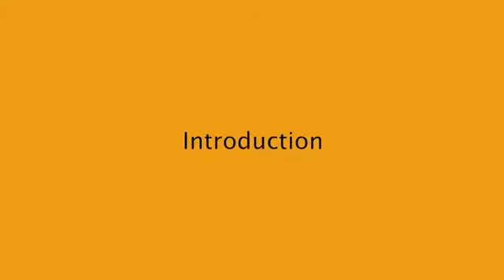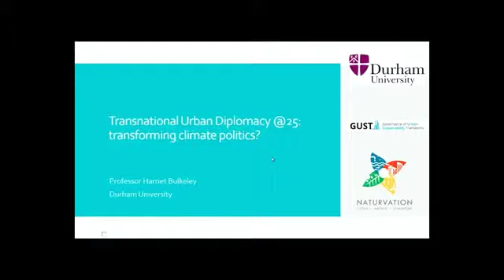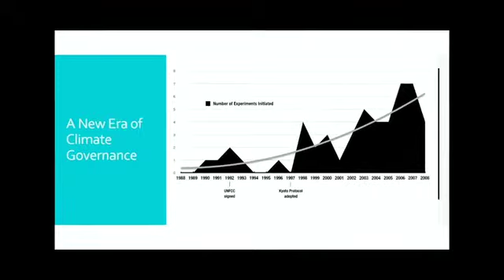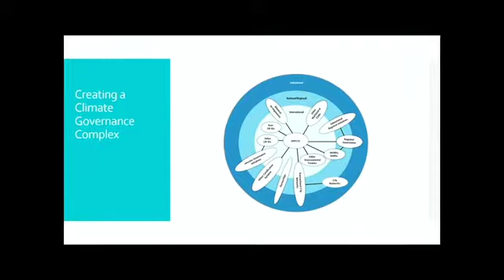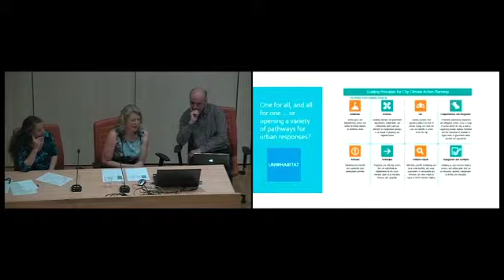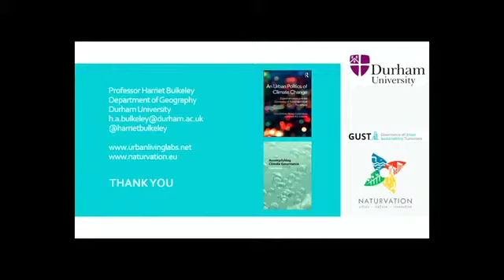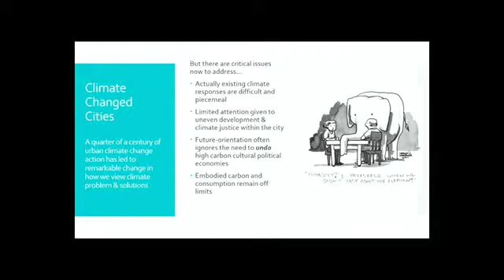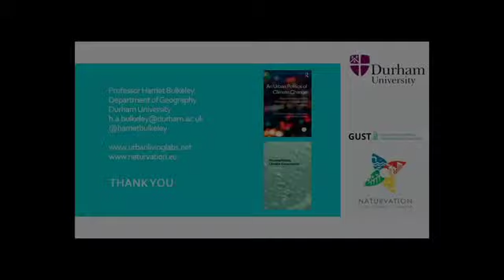Political dimensions of transnational urban diplomacy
Séminaire PUCA/LATTS Cities as global actors ? The new diplomacy of cities for climate change

From local foreign policies to a new diplomacy of cities for the climate and beyond (the next step)
Jeb Brugman, founder of ICLEI, Resilient cities, New York

Twenty years of transnational urban diplomacy : political results and dead ends
Harriet Bulkeley, University of Newcastle